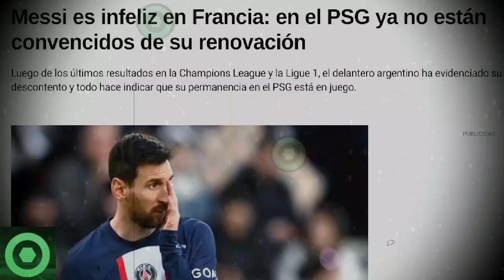📛¡𝙎𝙐𝙍𝙍𝙀𝘼𝙇𝟭𝙎𝙏𝟰!❌ 𝙉𝙤 𝙄𝙢𝙖𝙜𝙞𝙣𝙖𝙨 𝙇𝙤 𝙌𝙪𝙚 𝙀𝙨𝙩𝙖́ 𝙎𝙪𝙘𝙚𝙙𝙞𝙚𝙣𝙙𝙤 Con LEO MESSI En El PSG. 𝙈𝙞𝙧𝙖 𝙇𝙤 𝙉𝙪𝙚𝙫𝙤 🟥